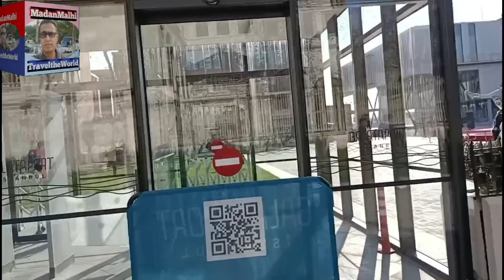3- Days in Istanbul, Turkey -Bus tour around Istanbul city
This video shows that how to  book tour and how to visit around Istanbul city, Turkey. Madanmalhitraveltheworld.